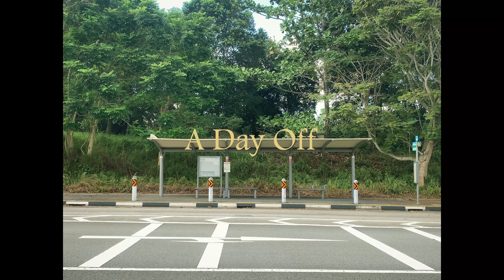A Day Off | Upper Seletar Reservoir Park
I spent my off day at Upper Seletar Reservoir Park alone! I also tried to colour correct/grade (idk the difference) this whole video by myself.
Socials:
Track Info:
Title: Nostalgia by GoSoundtrack
Genre and Mood: Cinematic + Sad